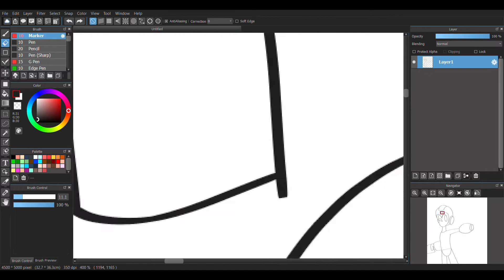(SpeedPaint) Mega Man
Another speedpaint I worked on :)